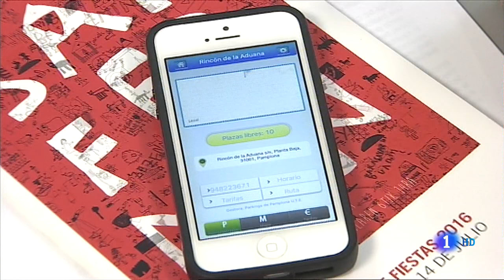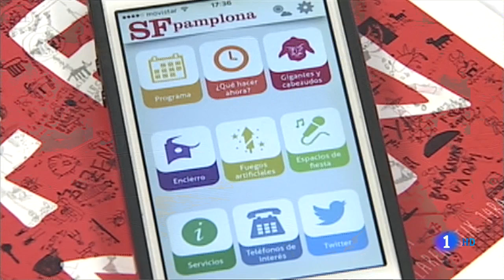La manera más segura de correr un encierro de San Fermín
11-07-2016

Aplicación Pamplona SF

¿Dónde está la Comparsa de Gigantes y Cabezudos? ¿Qué actos hay cada día? Estoy en Carlos III, ¿qué hay cerca? ¿Qué puedo hacer dentro de dos horas? ¿A qué teléfono puedo llamar si pierdo algo?

¡Toda esta información y más en la aplicación móvil San Fermín Pamplona!

Descarga para IOS

Descarga para Android